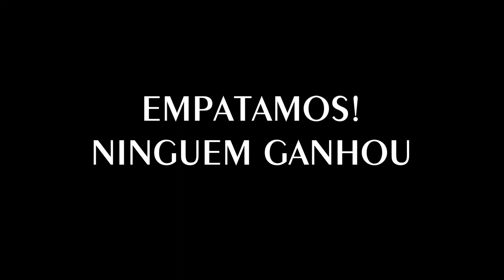DESAFIO TENTE NÃO RIR | FEAT. KETLIN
Desafio do tente não rir, com participação da minha prima Ketlin Wasen... Espero que gostem do vídeo ❤
Deixe nos comentários oque você achou.

Musicas Usadas no Vídeo:
• David Guetta & Showtek - Bad ft. Vassy
• David Guetta - Play Hard ft. Ne-Yo, Akon
• Carmina Burana ~ O Fortuna   Carl Orff ~ André Rieu